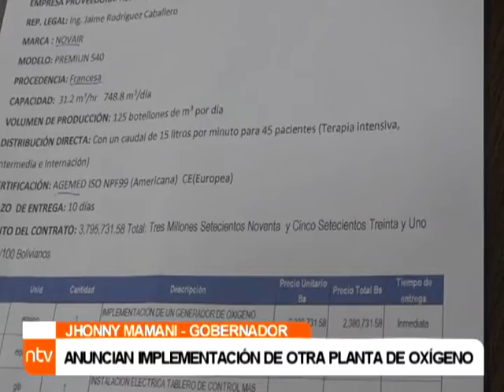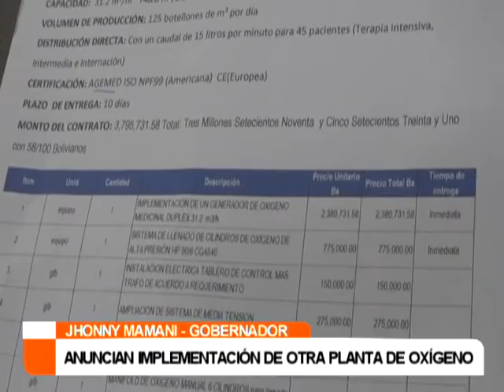ANUNCIAN IMPLEMENTACIÓN DE OTRA PLANTA DE OXÍGENO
El gobernador Jhonny Mamani anunció la implementación de una segunda planta de oxígeno medicinal en el Centro Especializado Covid Sevilla.